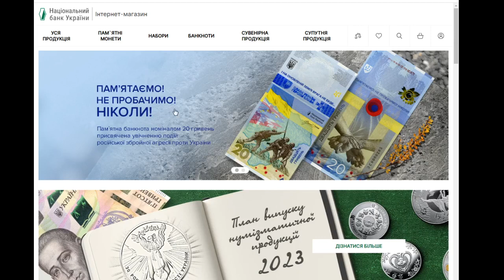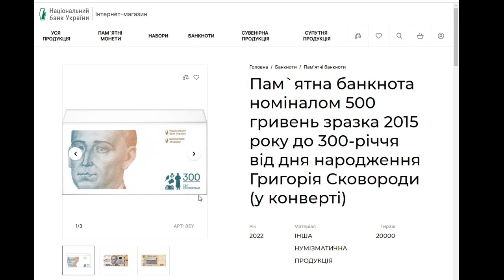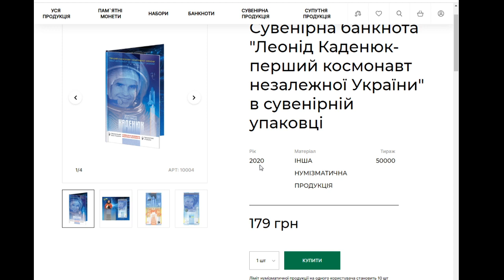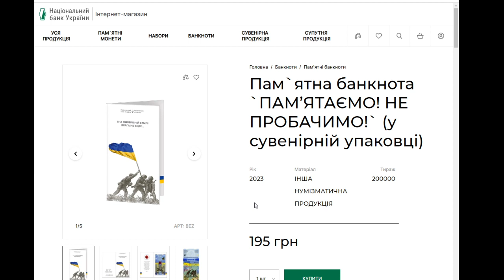Як та ДЕ ПРИДБАТИ НОВІ 20 гривень 2023 ПАМ’ЯТАЄМО! НЕ ПРОБАЧИМО! банкнота у сувенірній упаковці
ТЕРМІНОВІ НОВИНИ УКРАЇНА ПРОСТО ЗАРАЗ   ПАМ’ЯТАЄМО! НЕ ПРОБАЧИМО!
 20 гривень 2023  банкнота в ПРОДАЖУ в ОБМЕЖЕНІЙ КІЛЬКОСТІ! у сувенірній упаковці в інтернет магазині від Національного банку України по  державній ціні лише 195 гривень за штуку!
Пам`ятна банкнота `ПАМ’ЯТАЄМО! НЕ ПРОБАЧИМО!` (у сувенірній упаковці)
Рік 2023 Матеріал ІНША НУМІЗМАТИЧНА ПРОДУКЦІЯ,  Пам’ятна банкнота введена в обіг на відзначення стійкості, незламності, героїзму та сили духу українського народу, які він виявляє у боротьбі проти збройної агресії росії. 24 лютого 2022 року росія розпочала повномасштабне вторгнення в Україну, оголосивши проведення “спеціальної військової операції”. Дії агресора, який масово та жорстоко вбиває цивільне населення, завдає нещадних артилерійських обстрілів та авіаударів, руйнує інфраструктуру та знищує населенні пункти, викликають шок у всьому цивілізованому світі! Україна відстоює свою незалежність, суверенітет, територіальну цілісність та право на життя! Наша Перемога – це перемога добра, справедливості, демократії; перемога світла над темрявою! Пам’ятна банкнота номіналом 20 гривень 2023 року випуску з підписом Голови Національного банку України Андрія Пишного серії ЗС з номерами 0000001–0300000; містить елементи захисту чинного номінального ряду банкнот та додаткові оптично-змінні елементи захисту; розмір банкноти – 80 x 165 мм.
разом з нею доступні купюри Пам`ятна банкнота номіналом 500 гривень зразка 2015 року до 300-річчя від дня народження Григорія Сковороди (у сувенірній упаковці)

Пам’ятна банкнота номіналом 500 гривень зразка 2015 року введена в обіг до 300-річчя від дня народження Григорія Сковороди – унікальної, неординарної, яскравої особистості, творчість якого залишається актуальною впродовж віків. Кожен, хто читав твори Григорія Савича, сприймає його не тільки як мандрівного філософа, літератора, історика, але й як людину, яка надихає багато поколінь на вчинки і дії, а його творчий доробок “постає знаряддям різних ідей і поглядів”. Філософ вважав, що головне в житті є відчуття свободи: “Що є свобода? Добро в ній якеє? Кажуть, неначе воно золотеє? Ні ж бо, не злотне: зрівнявши все злото, Проти свободи воно лиш болото. О, якби в дурні мені не пошитись, Щоб без свободи не міг я лишитись…” [вірш “De libertate” (“Про свободу”)]. Сьогодні увесь світ бачить, на що здатні українці, щоб захистити свою свободу, за яку український народ платить дуже високу ціну! Пам’ятна банкнота номіналом 500 гривень зразка 2015 року серії ГС із номерами 0000001–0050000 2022 року випуску; розмір банкноти – 75 x 154 мм.

Сувенірна банкнота "Леонід Каденюк-перший космонавт незалежної України" в сувенірній упаковці
Національний банк України 26 листопада 2020 року випускає сувенірну банкноту “Леонід Каденюк – перший космонавт незалежної України”, присвячену Герою України, першому космонавту незалежної України Леоніду Костянтиновичу Каденюку, який у 1997 році здійснив політ на американському космічному шатлі “Колумбія” (місія STS-87) у складі міжнародного екіпажу. Український космонавт-дослідник виконав широкий спектр робіт у рамках спільного українсько-американського експерименту, завданням якого було дослідження впливу мікрогравітації на ріст і розвиток вищих рослин. Сувенірна банкнота виготовлена на папері з водяним знаком (зображення земної кулі з материками), у товщу паперу введено 1,5-міліметрову захисну стрічку паралельно меншій стороні банкноти і захисні волокна, що набувають флуоресцентного світіння під дією ультрафіолетових променів. Сувенірну банкноту віддруковано за допомогою офсетного, інтагліо, трафаретного та високого способів друку з використанням захищених фарб. Розміри сувенірної банкноти 80 х 170 мм.

Больше информации с различных тем коллекционирования нумизматики, бонистики, фалеристики, филателии, милитарии читайте в БЛОГЕ «Мир коллекционера»

║★Ссылка на видео для публикации на ваших сайтах и блогах Як та ДЕ ПРИДБАТИ НОВІ 20 гривень 2023 ПАМ’ЯТАЄМО! НЕ ПРОБАЧИМО! банкнота у сувенірній упаковці